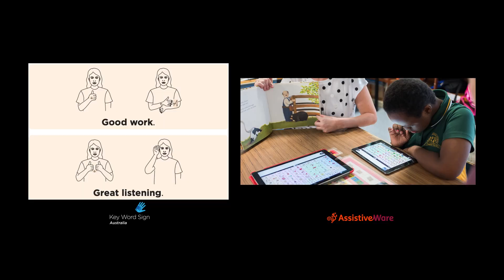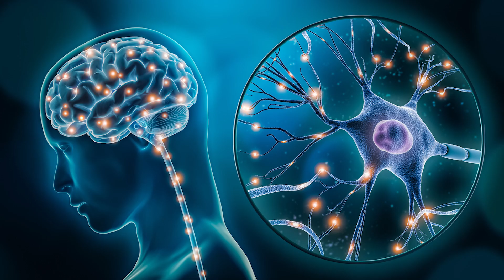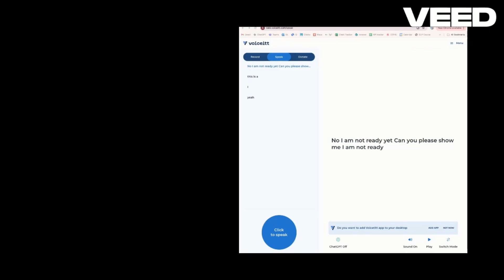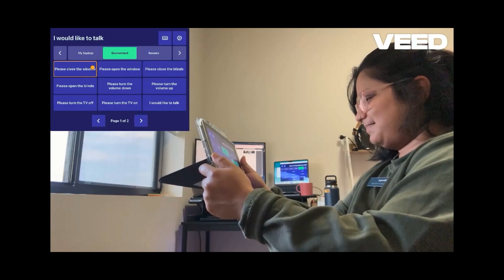What if AI could help children speak without words? | Shreya Rajeevan | TEDxQUT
"Too often, AI is designed with the idea that the user can already speak, read, or write fluently. We need to expand that vision, to create AI that serves everyone, no matter how they communicate." As a young social activist, Shreya Rajeevan volunteered at local orphanages. Shocked by how communication barriers left children unable to express basic needs, she was moved to find a way to help children communicate independently. Now a pediatric speech pathologist, researcher, and mentor, Shreya specialises in augmentative and alternative communication (AAC), and learning disabilities, with her clients. Her fascination with technology led her to a unique perspective of using artificial intelligence for non-speaking children. She aims to research and advocate for affordable AI tools, expanding communication access for children from low-income households. This talk was given at a TEDx event using the TED conference format but independently organized by a local community.